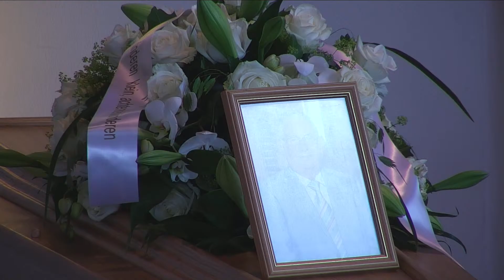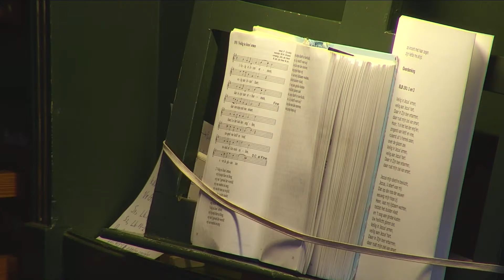Afscheidsdienst Dries van de Beek